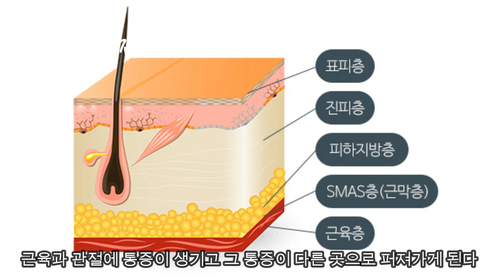오십넘어, 건강을 결정짓는 습관들 - 원더풀 인생후반전